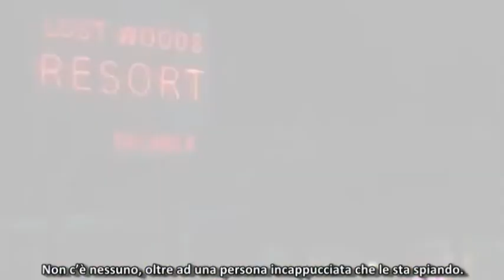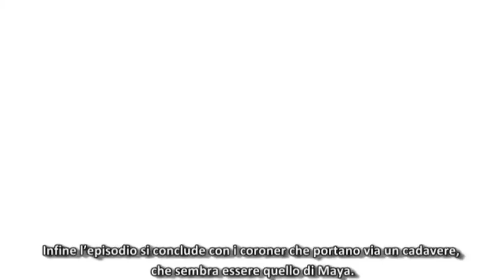Pretty Little Liars 2x25 Recap Sub Ita